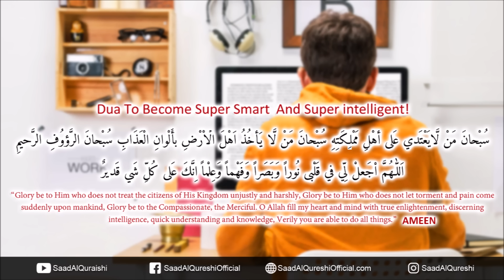Dua To Become Super Smart And Super Intelligent In Study & EXAMS ♥ ᴴᴰ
Prayer Dua To Become Super Smart And Super Intelligent In Study & EXAMS Recited By Saad Al Qureshi

Dua To Become Super Smart  And Super intelligent!

سُبْحانَ مَنْ لَّايَعْتَدي عَلى أهْلِ مَمْلكَتِهِ سُبْحانَ مَنْ لَّا يَأخُذُ اَهْلَ الۡاْرْضِ بأَلْوانِ الْعَذَابِ سُبْحانَ الرَّؤوُفِ الرَّحيمِ اَللّٰـهُمَّ اْجَعلْ لِّي في قَلْبى نُوراً وَبَصَراً وَفَهْماً وَعِلْماً اِنَّكَ عَلى كُلِّ شَي قَديرٌ

“Glory be to Him who does not treat the citizens of His Kingdom unjustly and harshly, Glory be to Him who does not let torment and pain come suddenly upon mankind, Glory be to the Compassionate, the Merciful. O Allah fill my heart and mind with true enlightenment, discerning intelligence, quick understanding and knowledge, Verily you are able to do all things.”

Ameen